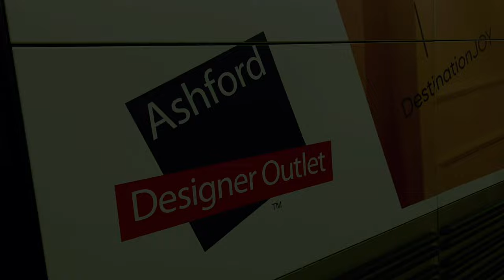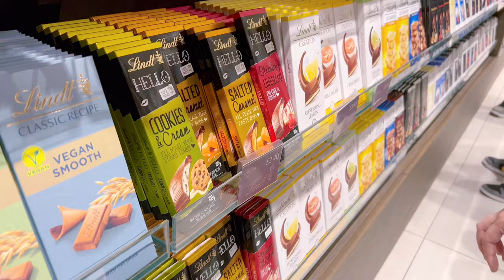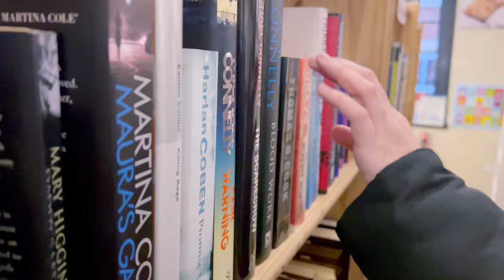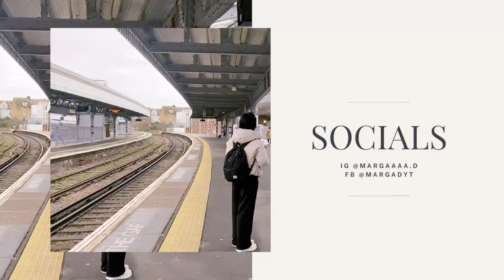Living Alone Diaries: holiday shopping, designer outlet, chocolates 🍫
🤍 Margaret